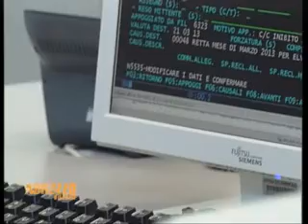Abruzzo Village 12 dicembre 2013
Argomenti della puntata:
Cronaca
"Renzi trionfa in Abruzzo"
40 mila abruzzesi hanno votato per le primarie del partito democratico. In fila nei 250 seggi sparsi su tutto il territorio regionale, l'Abruzzo ha contribuito ad eleggere Matteo Renzi nuovo segretario del Pd tributandogli il 67% dei consensi.
Più di mille i volontari che hanno gestito le operazioni di voto. In  provincia di Teramo gli elettori sono stati 15 mila e il  70% di loro ha preferito il sindaco di Firenze. In città però, al secondo posto, a sorpresa, si è piazzato Pippo Civati. Ultimo Cuperlo.

Economia - Sociale
Progetto "Welfare Abruzzo"
Alleanza Cooperative Italiane Abruzzo e Banca Prossima hanno creato una sinergia  prevedendo un plafond di 20 milioni di euro a sostegno di progetti realizzati dalle cooperative abruzzesi aderenti all'Alleanza in tema di welfare.
La convenzione nasce dall'esigenza di offrire alle cooperative l'opportunità di riqualificare la loro offerta dei servizi di welfare

Alta Formazione
"Emergenze veterinarie"
Il Fondo Sociale Europeo, attraverso la Regione Abruzzo, ha finanziato un progetto formativo per veterinari e tecnici veterinari capaci di intervenire in casi di emergenze come terremoti e alluvioni.
Fondamentale sarà il percorso pratico che avverrà sul campo, nel nuovo ospedale veterinario dell'Università di Teramo. Saranno così formate figure professionali altamente qualificate per affrontare situazioni critiche che si presentano durate le attività clinico-ambulatoriali.

Politica
"Tancredi presenta il suo NCD"
L'onorevole teramano Paolo Tancredi, eletto alla Camera dei  Deputati nelle liste del Pdl, alle ultime lezioni politiche, ha scelto di schierarsi con Angiolino Alfano, abbandonando di fatto Silvio Berlusconi, al quale restano legati il Governatore Gianni Chiodi e il sindaco Brucchi
Una scelta quella del Nuovo Centro Destra e di Tancredi che ha raccolto numerosi consensi in provincia di Teramo. Alla presentazione ufficiale volti noti e di peso politico come l'assessore regionale Lanfranco Venturoni e il presidente della Provincia Valter Catarra

Economia
 "Credito Oggi"
Rubrica di economia curata da Stefano Di Ventura -- Direttore commerciale INTERCREDIT  Stefano Di Ventura

Eccoci giunti come ogni settimana, alla nostra rubrica di Economia. Oggi tratteremo dell'investimento a medio e lungo termine. A spiegarcelo sarà come sempre
il direttore di Intercredit Confidi, Stefano Di Ventura